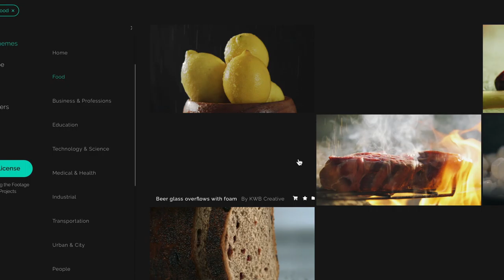Quick Tip - Video Stock For Your Social Media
In this video we discuss the benefits of a video stock library for social media posts.